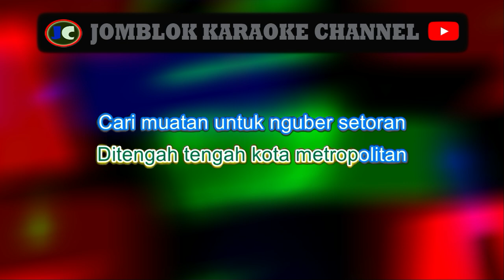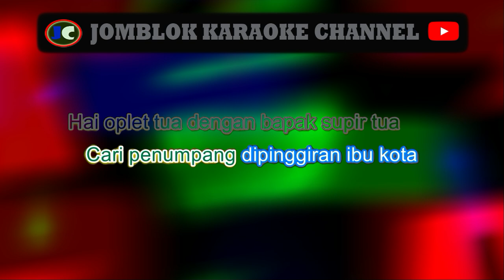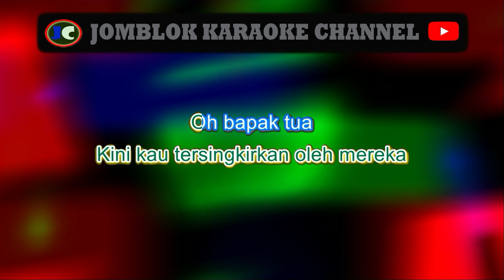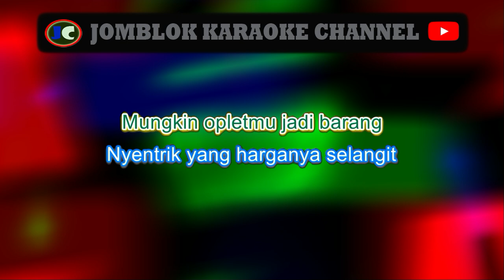Iwan Fals Barang Antik Karaoke